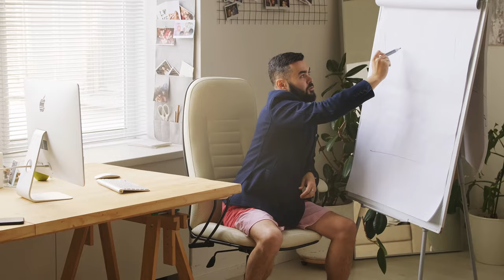Germany aane k tareeke | Bahut sare visas ab Indians k liye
Do watch this video : जर्मनी जाने का आसान तरीका